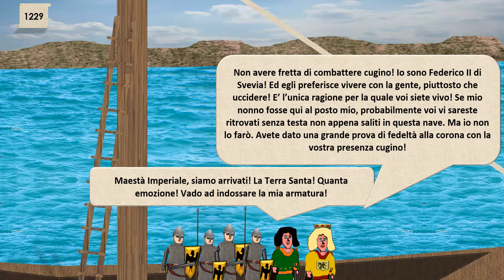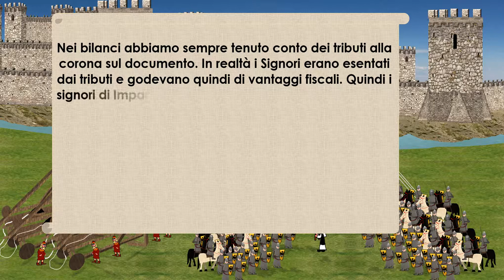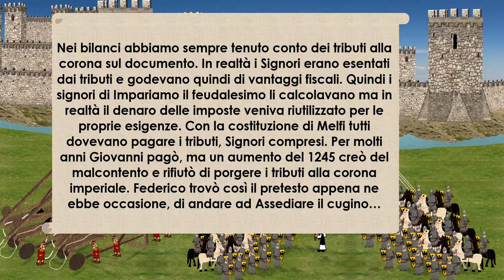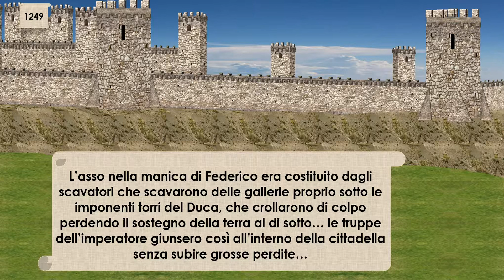Storia: Impariamo il feudalesimo giorno per giorno parte 28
In questa puntata vedremo il Duca Giovanni dei Grifoni dal Mosto fiero delle sue nuove torri rotonde che si diffusero come mezzo difensivo a partire dal XIII secolo. Quindi vedremo il Duca partire per la Sesta Crociata incoraggiato da un incontro con Francesco D'assisi di 4 anni prima e anche perché poteva essere l'occasione di fare pace con la casata Imperiale. e così fu. Gerusalemme viene riconquistata senza battaglie tramite un accordo diplomatico e la partecipazione di Giovanni dette 16 anni di pace alla cittadella. Ma la Costituzione di Melfi con la quale si invitava anche i nobili a pagare i tributi genera del malcontento che diventa rivolta quando l'Imperatore aumenta la sua richiesta di tributi. Giovanni rifiuta di continuare a pagare i tributi, così Federico trova il pretesto per Assediare la cittadella dei Grifoni come fece il nonno anni prima.Grazie a delle gallerie scavate sotto le fortificazioni, Federico riesce ad espugnare il castello e a conquistarlo, ma la sua morte improvvisa dell'anno successivo, consente ai Grifoni di rimpossessarsi del proprio castello, ma molte cose cambieranno nel Ducato dopo quell'evento cruciale!